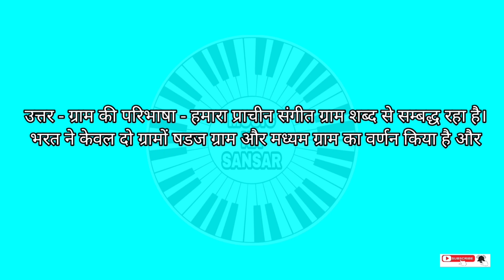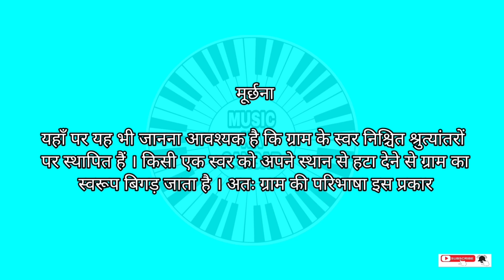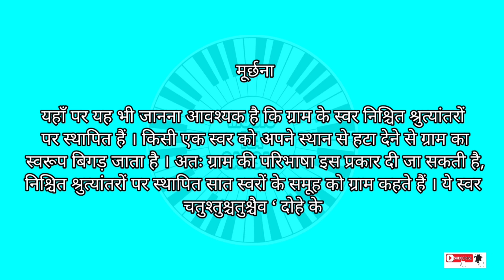Gram की Paribhasha in हिन्दी